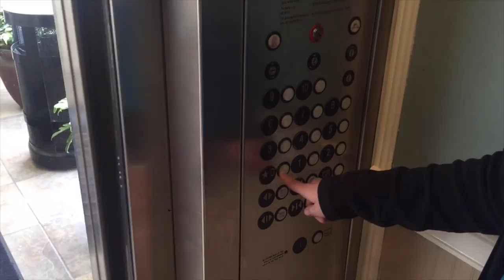Making the most of the last day.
Vacations are never long enough.

Day Vlog 88

Mac Book Pro 15", FinalCut Pro X, After Effects and Motion, iPhone 6 (as Camera),  JOBY tripod,  Sholderpod Smart Phone holder.